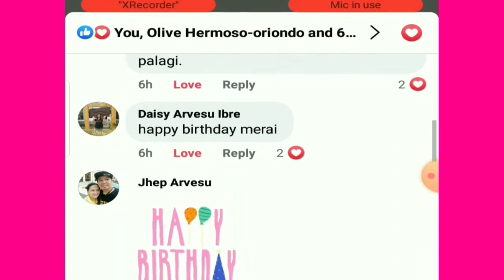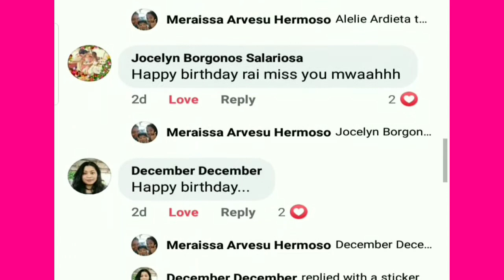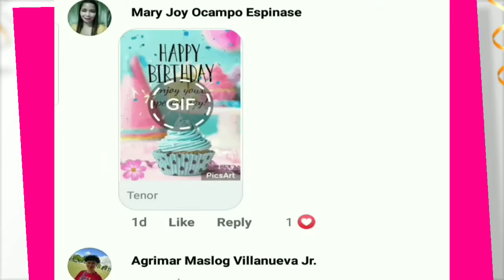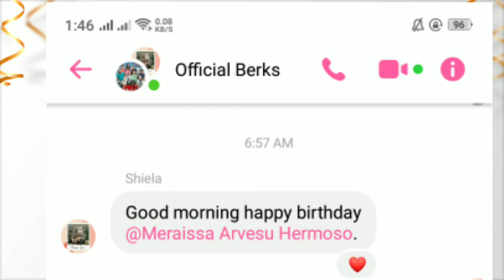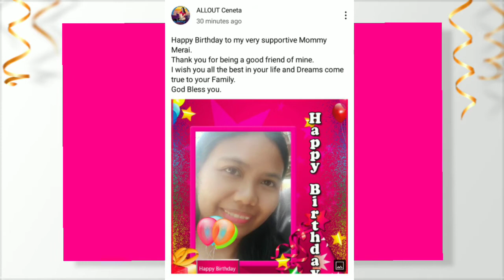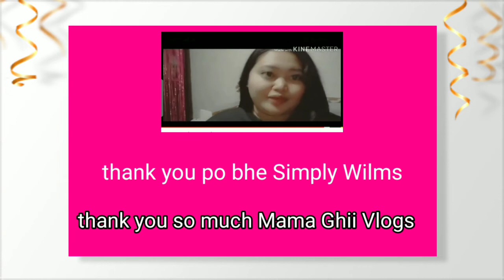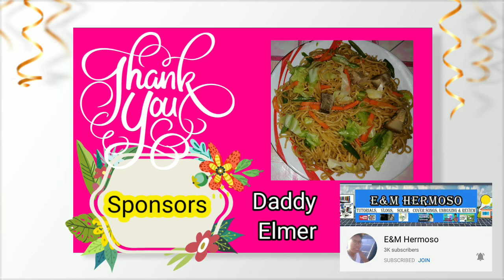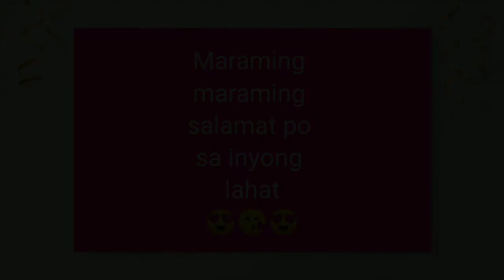Late upload birthday Mommy Merai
A month after my birthday ngayon ko lang naupload ang mga video greetings para sa aking birthday.
Maraming salamat po sa lahat ng mga bumati, at sa mga hindi ko na po naisama dito pasensya na po at maraming salamat po.